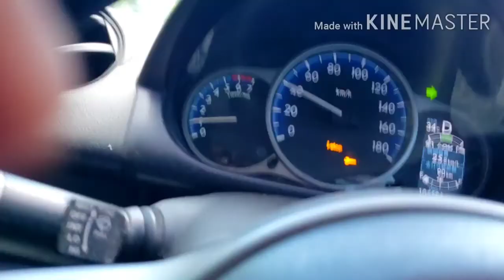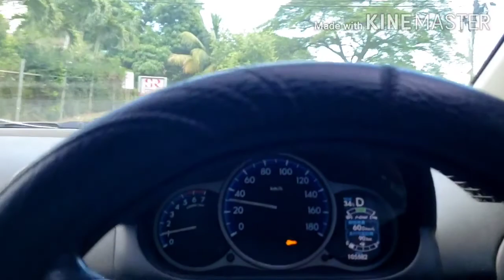Vlog #1 fishing 🎣 day out.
Fishing n having fun with the family, minus wifie.